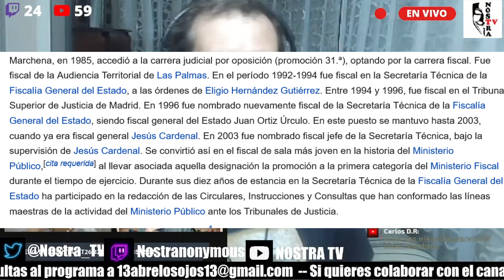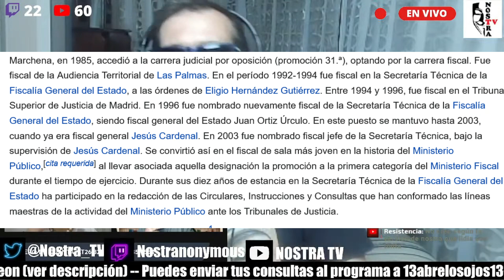🔥NOSTRA TV 🔥 LAS MENTIRAS DE FERNANDO PRESENCIA ¿ QUIEN ES MARCHENA ?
Reacción al vídeo de @JuezFernandoPresencia
🔴Jaque a Marchena de FERNANDO PRESENCIA.